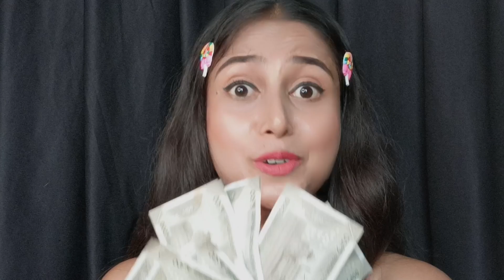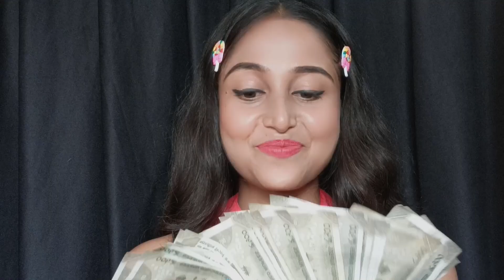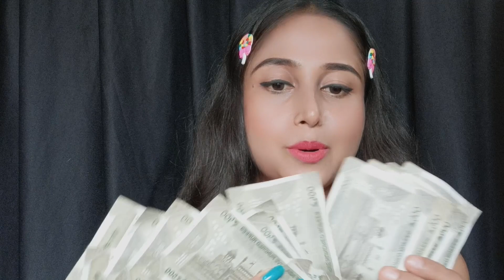My 1st YouTube Payment 😍|| লাখ টাকা পেলাম? YouTube Earning